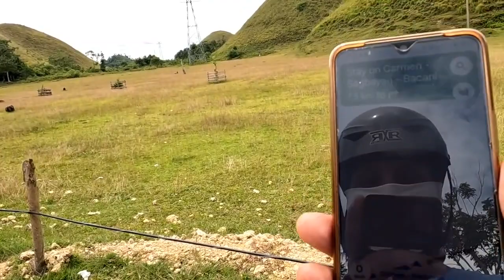The Jewel of Bohol Chocolate Hills Explore Top Tourist Spots In The Philippines Travel Vlog Sep 2023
I Am Ranjodh Singh from New Delhi.
Hello, Hi, Sat Shri Akal, Ji Sareya Nu,
In this Vlog I will show you The Jewel of Bohol Chocolate Hills Explore Top Tourist Spots In The Philippines Travel Vlog Sep 2023.

Ranjodh Singh
Delhi 18 Wale.
Ranjodh Singh Vlogs